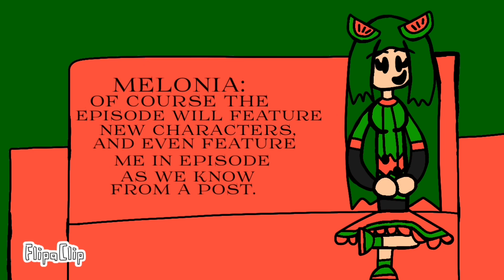Melonia talks about the plans for the channel in 2024